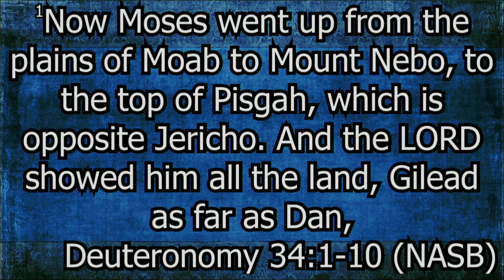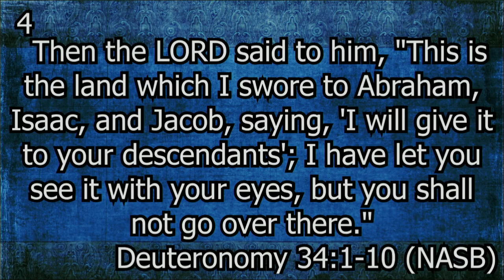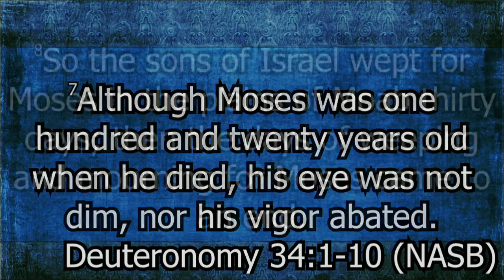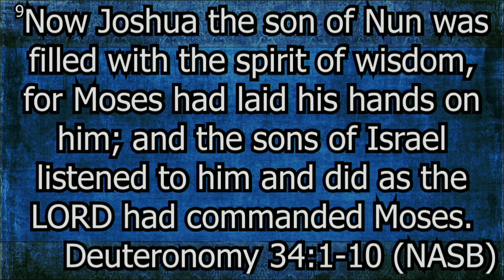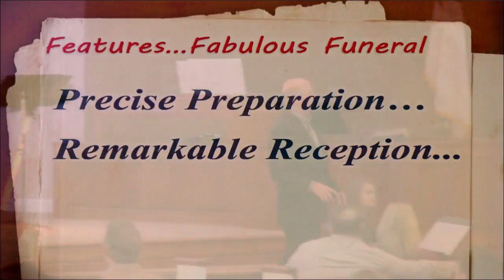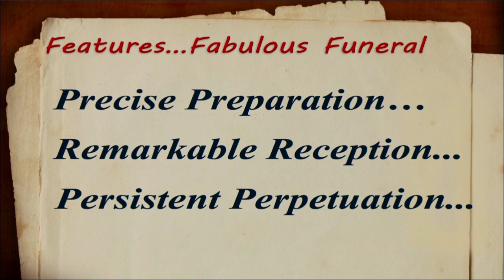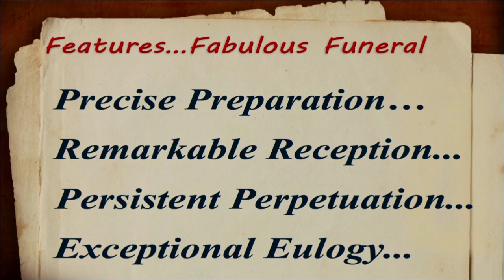A Fabulous Funeral 2.23.20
Dr. Steve Freeman